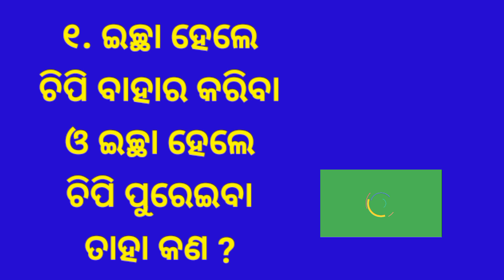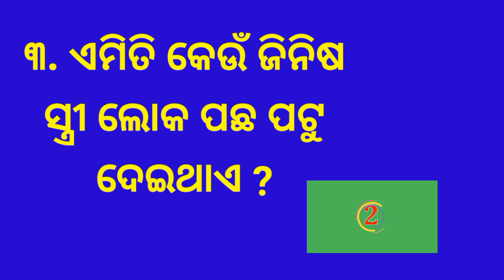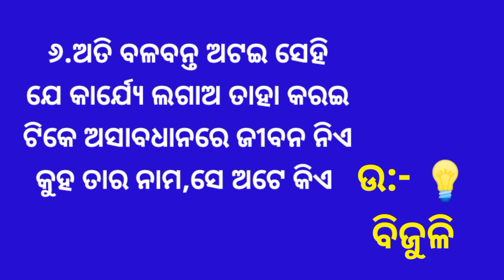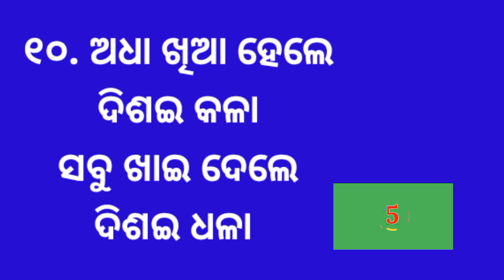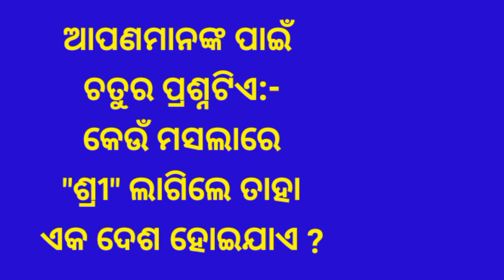odia dhaga dhamali question answer || odia dhaga katha